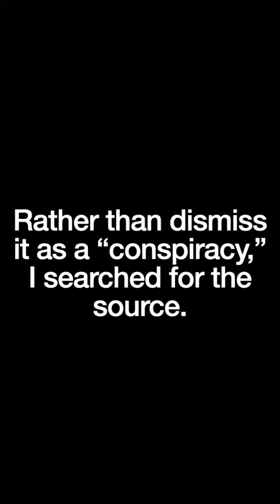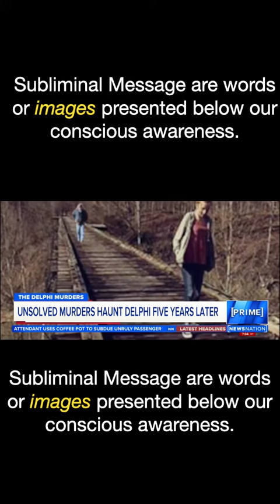Delphi Murders: Subliminal Message detected in Delphi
The Delphi Murders case seems to be a battle between the prevailing false narrative and the unbelievable truth of what happened to Abby and Libby.

Delphi Murders NewsNation -Prime Special Report, February 14, 2022